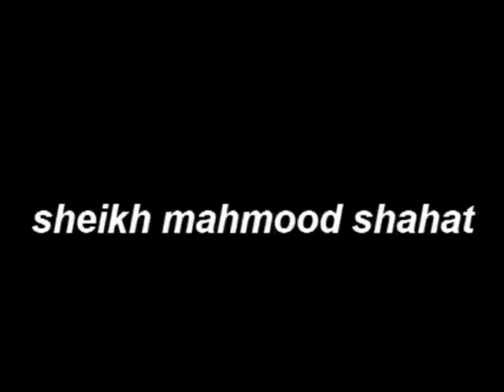Part 1 Sheikh Mahmood Shahat Turkey